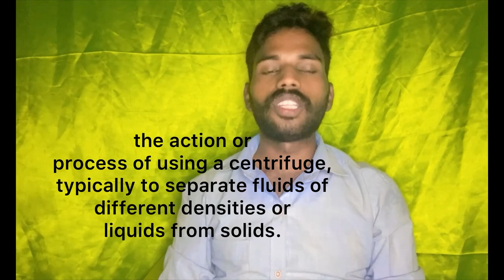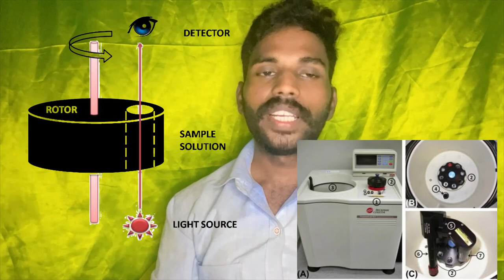centrifuge ,types of centrifuges and types of rotors@medtelugu3599